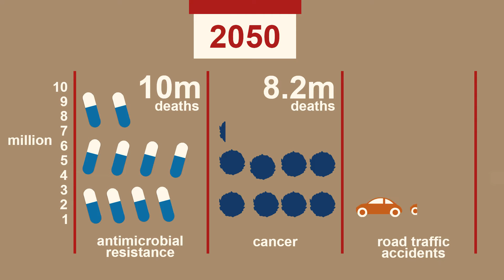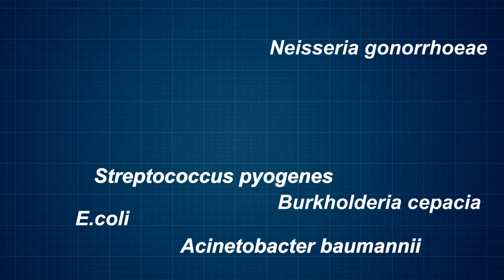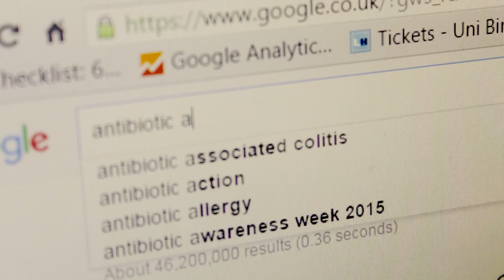Antibiotic Action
Professor Laura Piddock talks about Antibiotic Action and the antibiotic resistance crisis.